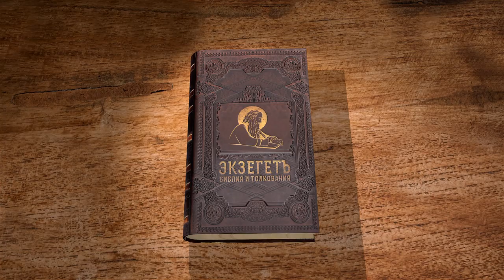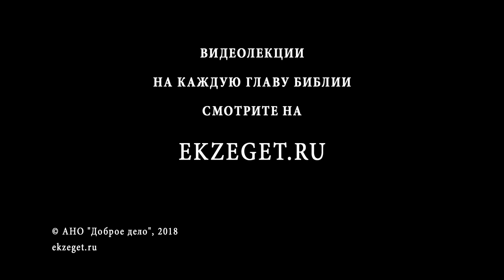Книга Левит. Глава 13. Протоиерей Олег Стеняев. Библия. Ветхий Завет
Продолжаем читать законы об очищении. Постановления о прокаженных: диагноз и лечение проказы у человека, диагноз и лечение проказы на одежде.